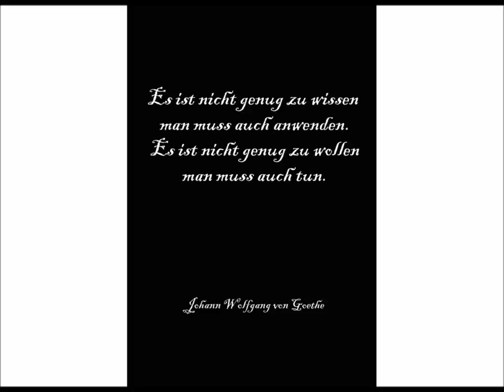Blatt im Sturm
Song: Losing my Religion by Tori Amos
Photo and Retouch: Senshiko